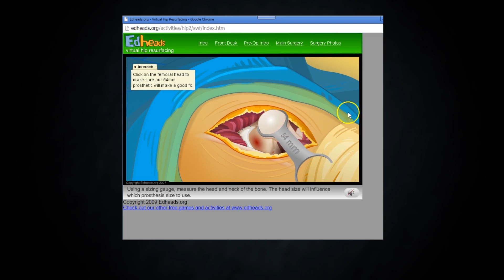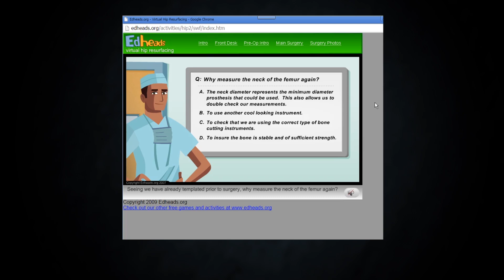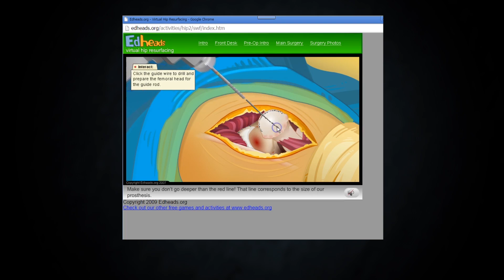Virtual Hip Resurfacing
Virtual Hip Resurfacing Surgery is a science game for students, patients, and their caregivers to take on the role of a surgeon and complete a hip resurfacing surgery while learning about the procedure, the technology, and health risks and benefits. Activity includes photos of real surgery.